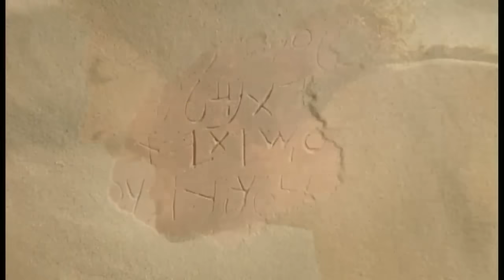✝️How to start a personal relationship with Jesus Christ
🙏 Would you like someone to pray for you?

✝️ Who was Jesus really? Find out!

“God so loved the world that He gave His one and only Son, that whoever believes in Him shall not perish, but have eternal life” (John 3:16).

This verse shows that God loves you and created you for a life that is full and meaningful (John 10:10)!

Why is it that most people are not experiencing this abundant life? Because all of us sin, and our sin has separated us from God (Romans 3:23).

We were created to have fellowship with God, but because of our stubborn self-will, we chose to go our own way, and our fellowship with God was broken. This self-will, characterized by an attitude of active rebellion or passive indifference, is what the Bible calls sin.

“The wages of sin is death” (Romans 6:23). Death is spiritual separation from God.

God is holy and people are sinful, and a great gulf separates us. We are continually trying to reach God and the abundant life through our own efforts, such as a good life, philosophy, or religion – but we fail.

Jesus Christ is God's only provision for our sin. Through Him we can know and experience God's love and plan for our lives! Jesus died in our place (Romans 5:8), rose from the dead (1 Corinthians 15:3-6), and is the only way to God (John 14:6). God has bridged the gulf that separates us from Him by sending His Son, Jesus Christ, to die on the cross in our place to pay the penalty for our sins.

We must individually receive Jesus Christ through faith as Savior and Lord; then we can know and experience God's love and plan for our lives (Ephesians 2:8-9). When we receive Christ, we experience a new birth.

Jesus says, “Behold, I stand at the door and knock; if anyone hears My voice and opens the door, I will come into him” (Revelation 3:20).

Receiving Christ involves turning to God from self (repentance) and trusting Christ to come into our lives to forgive our sins and to make us what He wants us to be. Just to agree intellectually that Jesus Christ is the Son of God and that He died on the cross for your sins is not enough. Nor is it enough to have an emotional experience. You receive Jesus Christ by faith, as an act of the will.

You can receive Christ right now by faith through prayer.

Prayer is talking to God. God knows your heart and is not so concerned with your words as He is with the attitude of your heart. Here is a suggested prayer:

“Lord Jesus, I need You. Thank You for dying on the cross for my sins. I open the door of my life and receive You as my Savior and Lord. Thank You for forgiving my sins and giving me eternal life. Take control of the throne of my life. Make me the kind of person You want me to be.”

If this prayer expresses the desire of your heart, then you can pray this prayer right now and Christ will come into your life, as He promised.

This docudrama on the life of Jesus Christ is based on the Gospel of Luke. The Jesus film has been translated into more than 2,000 languages since its 1979 release. It remains the most translated and viewed film in history.